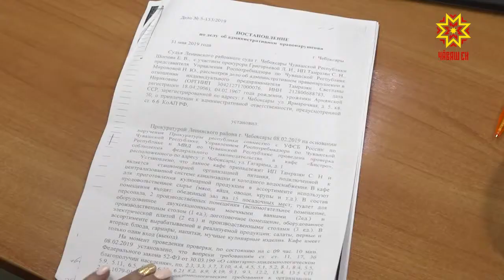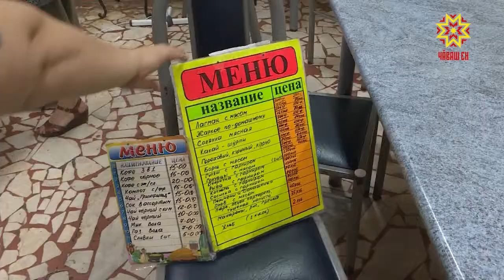Судебные приставы приостановили работу кафе «Бистро»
Оно находится в здании Центрального рынка в Чебоксарах. Нарушения были, что называется,  на лицо: отсутствие механической вентиляции,   и полная  антисанитария - грязные раковины и плиты, тараканы не разбежались даже при появлении нашей съемочной группы.